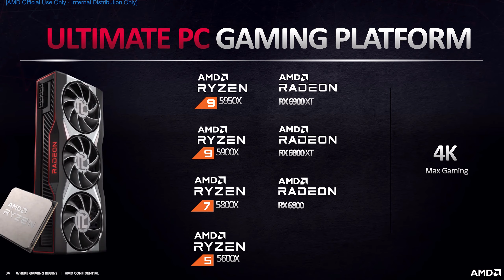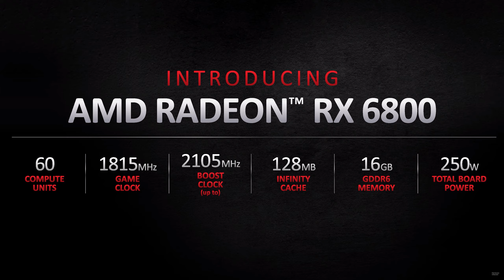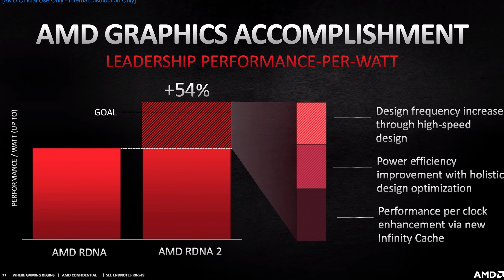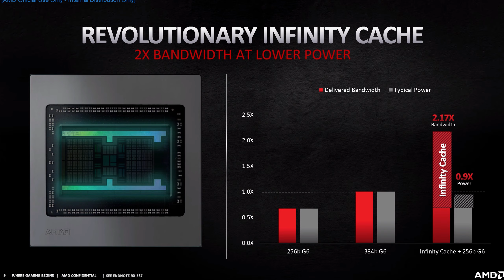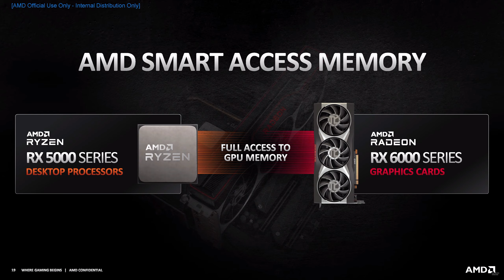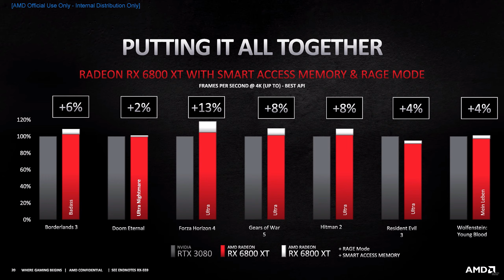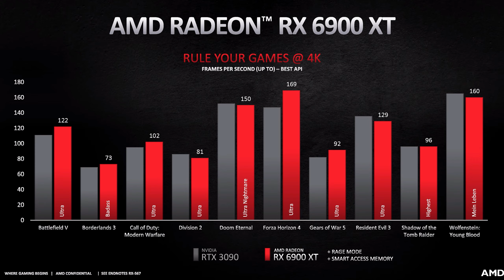RDNA 2 6000 series Summary in hindi under 10 min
Tim support  Nvidia because of mustache hair work